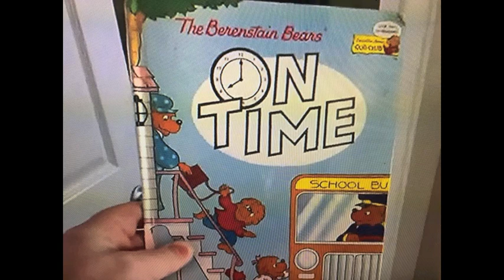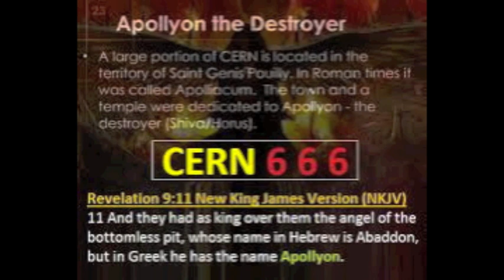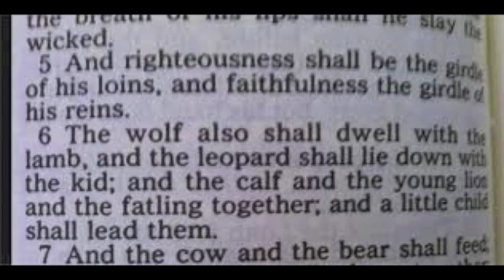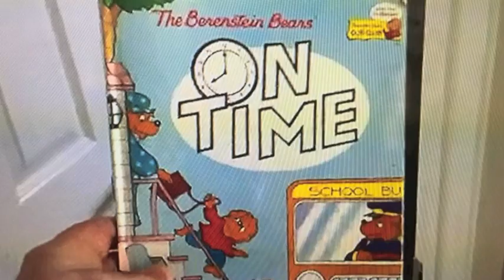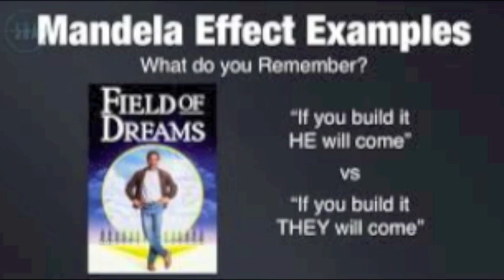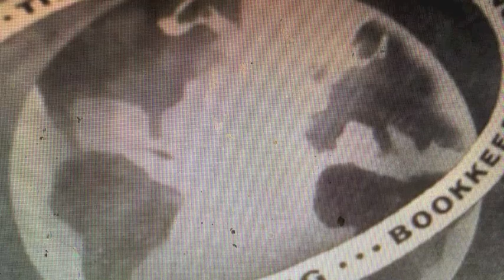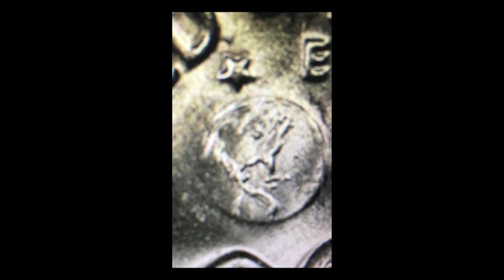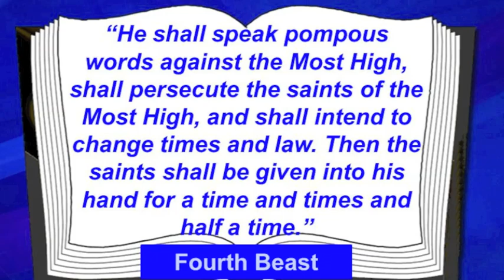Mandela Effect NEW PROOF photos BEREN-STIEN and the BIBLE with the LION and the lamb!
Actual inter dimensional photos! THEY SHOW  s the Mandela Effect taking place!   (from FunkyFathead)

MUST SEE! The BEREN-STAIN BEARS change to the BEREN-STEIN! YES THERE IS A DEBUNKING VIDEO. I WATCHED THAT VIDEO THAT GUY DID NOT PROVE IT TO ME. THE WORD WAS BLURRED OUT EXCEPT FOR THE PART THAT CHANGED!

HIS STATEMENTS ON THE BLURRING OF TEH CARPET ABOVE THE BOOK LINE WERE FALSE. I DID NOT THINK WHAT HE SAID WAS CREDIBLE.

YOU SHOULD RE WATCH THAT VIDEO WITH A CRITICAL EYE